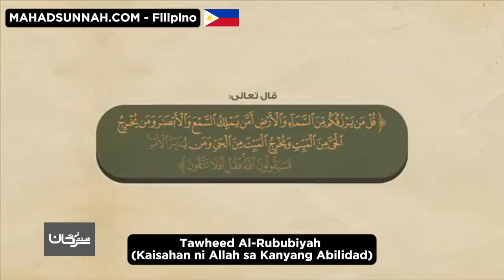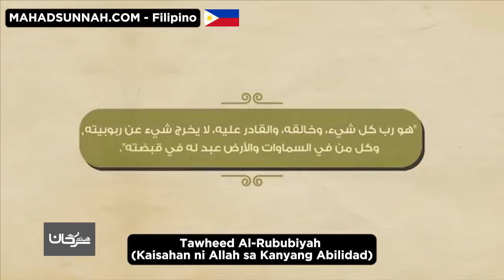Tawheed Al Rububiyah Kaisahan Ni Allah Sa Kanyang